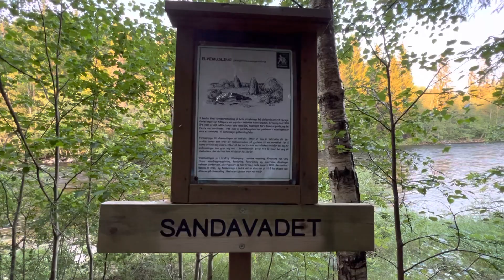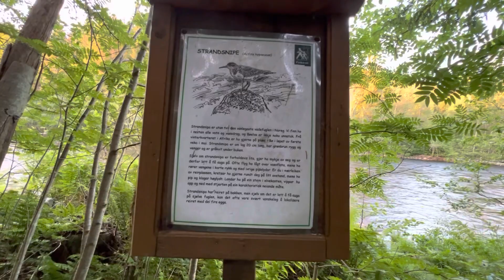På tur ved Bøelva, og går mot Gårabrua